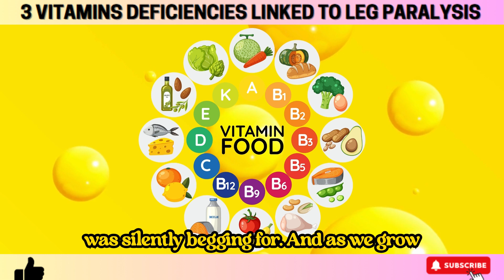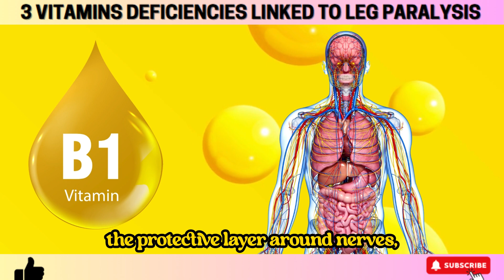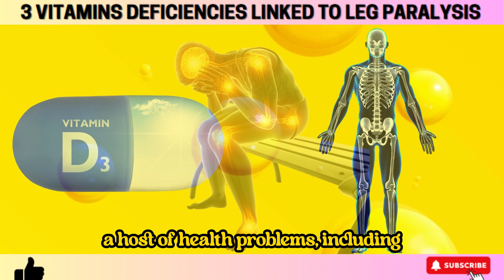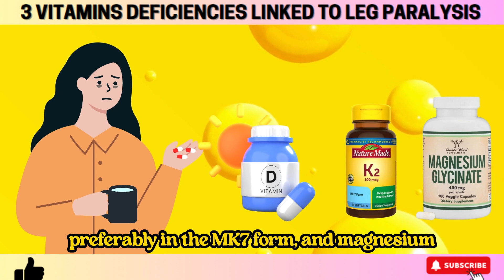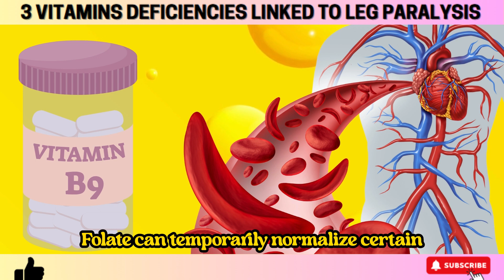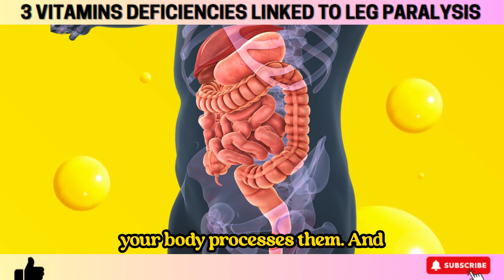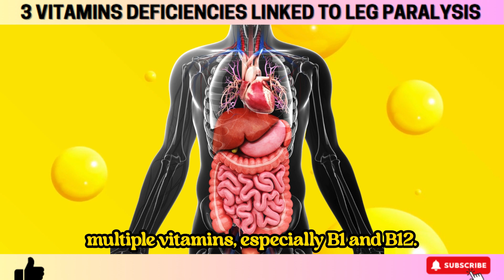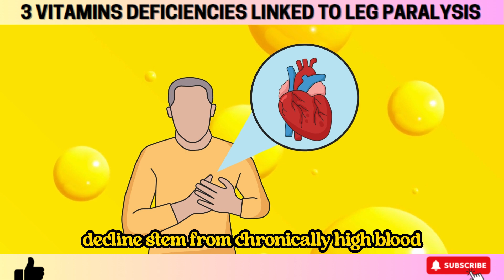WARNING, SENIORS! Not Getting Enough of These 3 Vitamins Can Put You In a Wheelchair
⚠️ 3 Common Vitamins That Can Paralyze Your Legs Over Time 🦵💊

Most people take vitamins to stay healthy—but did you know that some common vitamins could actually be damaging your nerves and muscles if taken incorrectly? In this video, we reveal three widely-used vitamins that may silently lead to leg weakness, nerve pain, or even paralysis over time.

🔍 What You’ll Learn in This Video:
✔️ The 3 most common vitamins that can cause nerve damage when misused 🚫
✔️ Early warning signs your legs might be affected 🧠🦵
✔️ Who’s most at risk and how to prevent long-term harm ⚠️
✔️ Safe dosage tips and how to take these vitamins correctly ✅
✔️ What science says about vitamin toxicity and your nervous system 🔬

📢 Why This Matters:
Vitamins are essential, but too much—or the wrong kind—can have serious side effects. Learn the signs to watch for and how to protect your body while still getting the nutrients you need.

🎯 Watch till the end to discover the most overlooked mistake people make with vitamin supplements!
👍 Like this video if you care about your long-term health!
📤 Share this with anyone who takes daily vitamins—they need to know this.

1. The Content is NOT intended to be used as a substitute for professional medical diagnosis, advice, or treatment. Please ALWAYS seek the advice of a physician or other qualified health provider with all questions that you have related to or about, a medical condition. Never ignore professional medical advice or delay getting medical advice because of something that you have watched on YouTube.
2. If you think you may have a medical emergency call 911 immediately.
3. Wellness Bubble does not endorse or recommend any specific tests, physicians, products, procedures, opinions, or other information that may be mentioned in our videos. Relying on any information that is provided by Wellness Bubble, its employees, or others appearing in the content is solely at your own risk.